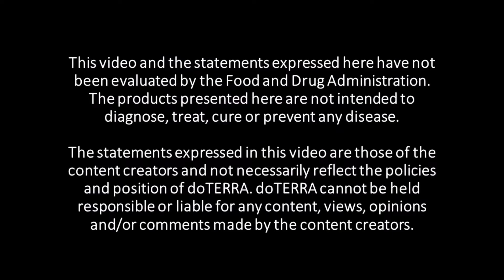Healthy and Free: Hand Washing with doTERRA On Guard Foaming Hand Wash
Hand washing has never been this enjoyable and never been this smell so good!